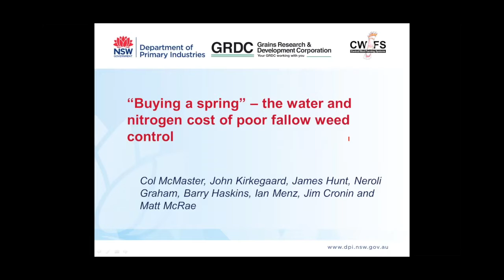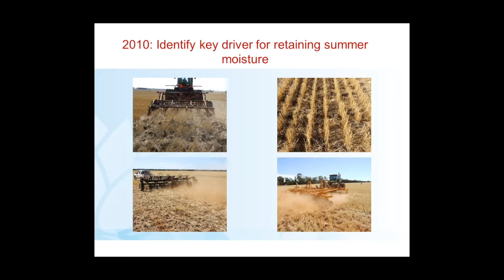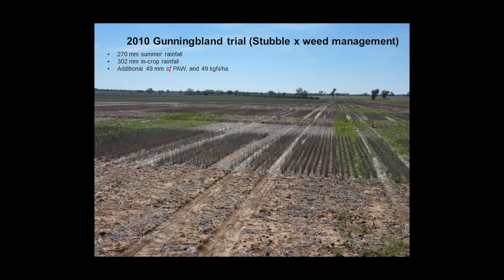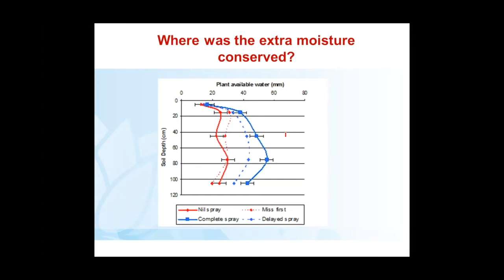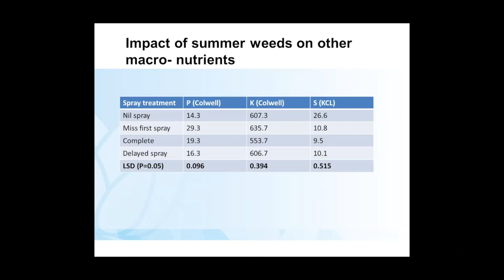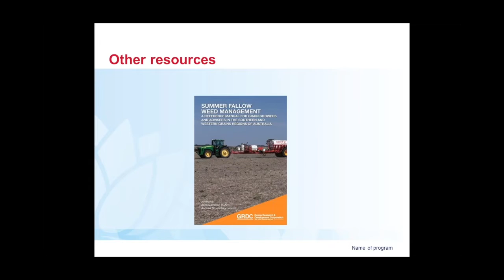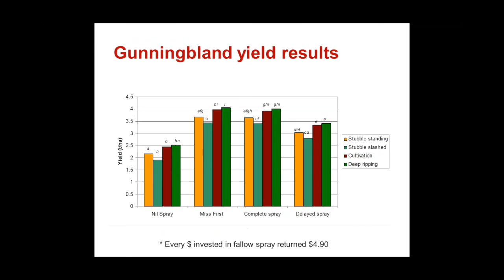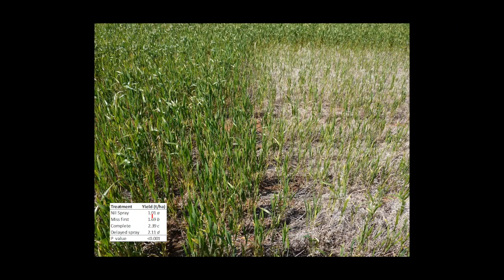Control summer weeds for yield and profit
Every $1 spent on summer weed control can potentially return up to $8/ha through moisture and nitrogen conservation. The impact on grain yield as a result of various summer weed control treatments is what Colin McMaster refers to as “buying a spring”.